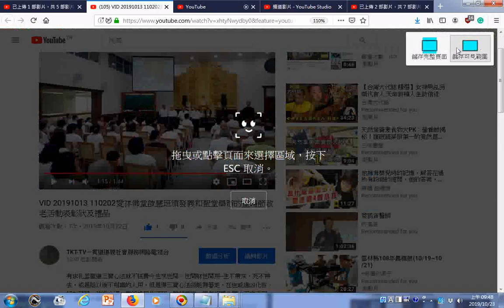瀏覽20191013愛祥佛堂啟慧班影片